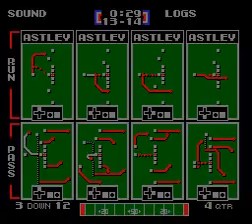TFO 2024 PRESEASON TOURNEY RD 1 Seattle Sound vs The Logs